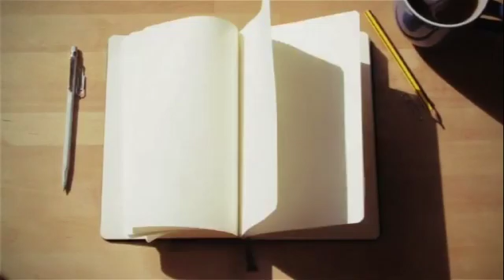Rat Invasion again